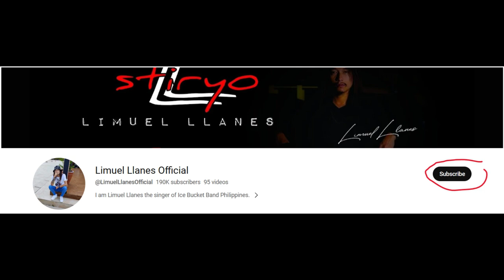Vlog Pilot Episode 01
Message me in | Facebook Page, Instagram or Email
Thank you for you Support GODBLESS!!!